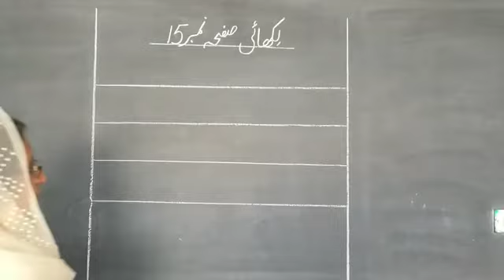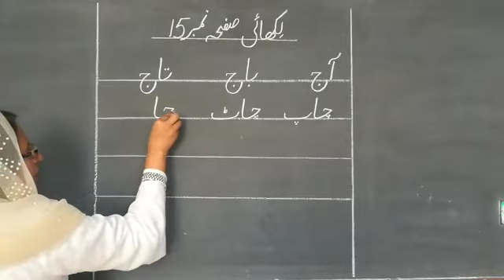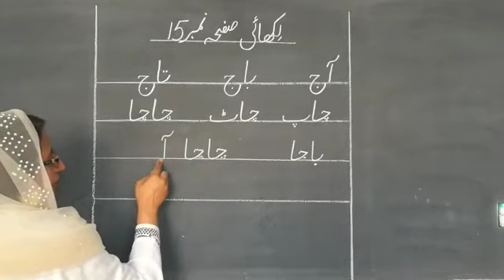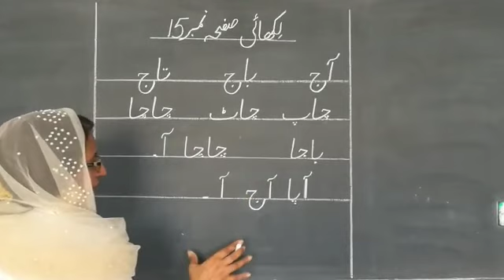urdu board writing pg 15 #7